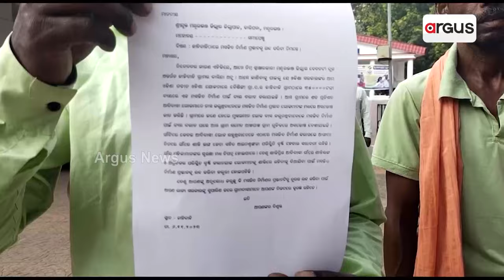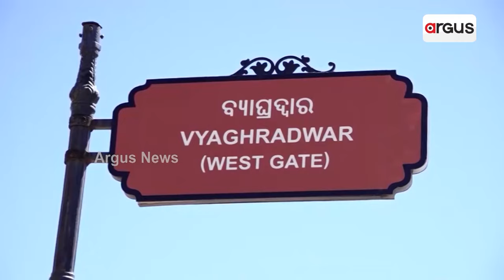କଂଗ୍ରେସ ରାସ୍ତାରେ କି ବିଜେଡି ? || BJD VS Congress Controversy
କଂଗ୍ରେସ ସୁପ୍ରିମକୋର୍ଟରେ କହିଥିଲା ରାମଙ୍କ ଅସ୍ତିତ୍ଵର ପ୍ରମାଣ ନାହିଁ । ତୁଷ୍ଟିକରଣ ରାଜନୀତି ଆରମ୍ଭ କରିଛି ବିଜେଡି । ରାମ ମନ୍ଦିର ନିର୍ମାଣ କରି ମୋଦି ସରକାରର ବିଢିଛି ଲୋକପ୍ରିୟତା । ମୋଦିଙ୍କୁ କାଉଣ୍ଟର କରିବାକୁ ଶ୍ରୀ ମନ୍ଦିର ପରିକ୍ରମା ପ୍ରକଳ୍ପ ।